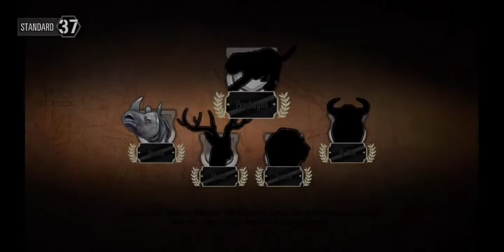Hunting Needle In Badami With a Heart Shot 🫀